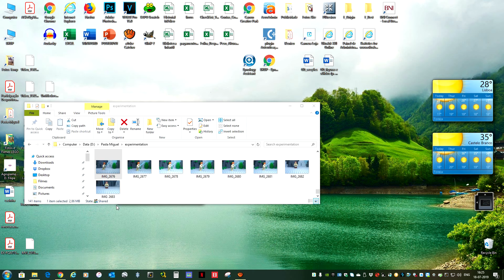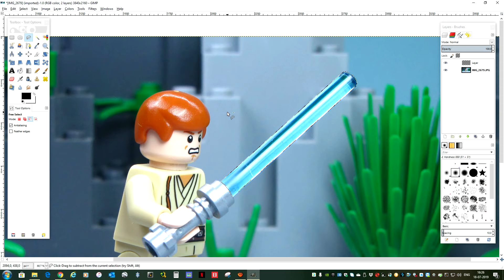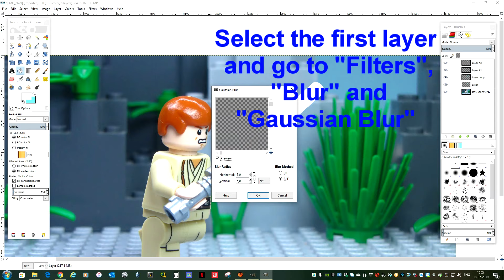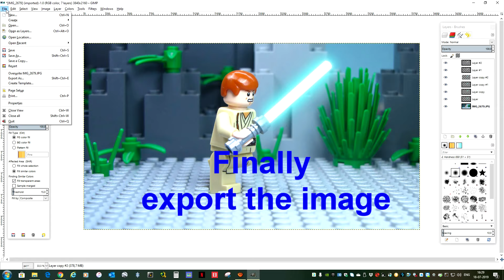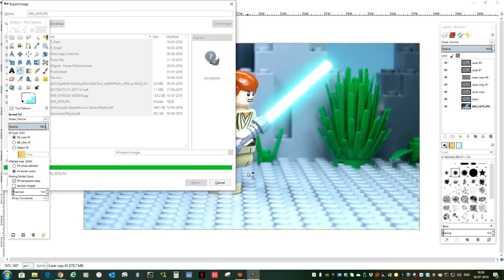Lego Star Wars Lightsaber Effect Tutorial (With Free Software)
Directed by: MCC Studios